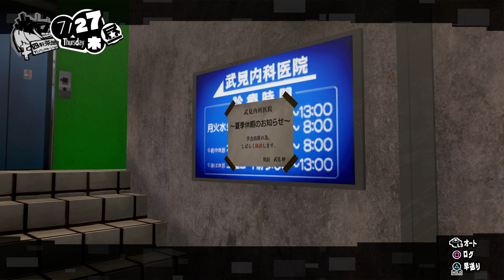【ペルソナ5 スクランブル】柊アリスの噂 渋谷編ストーリー攻略 7/26～7/27【Persona 5 Strikers】【P5S】【4K高画質】※ネタバレあり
P5S 渋谷編のストーリー「柊アリスの噂」を難易度ハードで攻略するプレイ動画です (Steam版 4K高画質)

■ストーリームービー・イベントシーン
0:00 7/26 渋谷ジェイルへ
8:54 柊アリスの噂を集めろ
17:13 7/27 キャスターがアリスに告白
22:08 マネージャーいじめのアリス
27:43 ソフィーが仲間に加入
34:27 武見医院とミリタリーショップへ
36:05 ペルソナ合体と強化解禁
41:12 竜司の金の延べ棒
45:05 ソフィアショップのオープン
46:17 仲間と会話

タイトル　　：ペルソナ5 スクランブル ザ ファントム ストライカーズ / Persona 5 Strikers
発売日　　　：2020年2月20日（金）※Steam版 2021年2月23日（火）
ジャンル　　：アクションRPG
価格　　　　：9,680円（税込）※Steam版 7,980円（税込）
対応機種　　：PlayStation 4、Nintendo Switch、Steam
CERO　　  　：B（12歳以上対象）